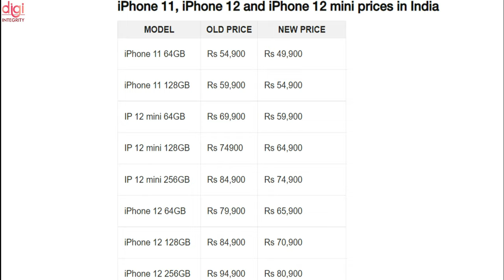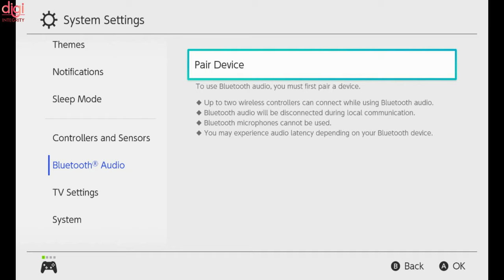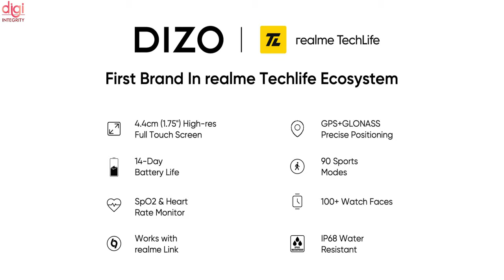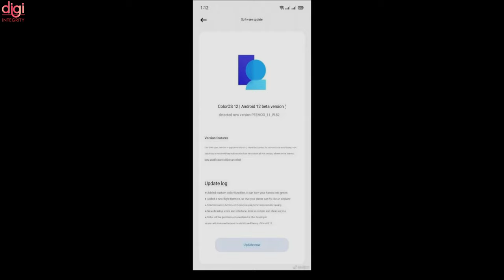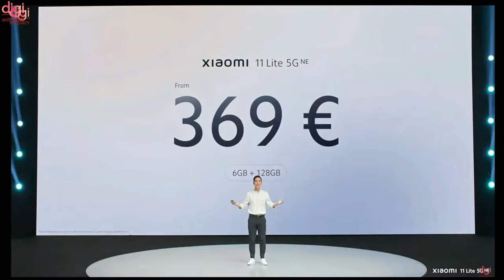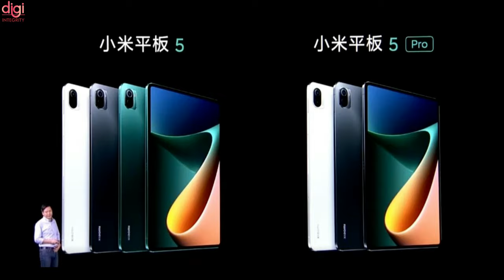Nokia laptop & smart TV, iQOO Z5 Launch Date, Xiaomi 11T Series Launched, Redmi Smart TV-DIN188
Video Highlights
(0:00) : Introduction
(0:14) : iPhone 11, iPhone 12 mini, and iPhone 12 India prices dropped after iPhone 13 launch
(0:32) : Apple iPhone XR officially discontinued in India
(0:41) : Nokia Windows 11 laptop and Android 11 smart TV to launch during Flipkart’s Big Billion Days sale
(0:54) : Redmi Smart TV Series launching in India on September 22nd
(1:06) : iQOO Z5 to launch with Snapdragon 778G on September 23
(1:19) : Nintendo Switch series finally gets Bluetooth audio support via the latest update
(1:35) : Realme Band 2 has been launched in Malaysia
(1:53) : Realme GT Neo2's processor and battery officially detailed
(2:17) : DIZO Watch 2, Watch Pro launched in India
(3:46) : ColorOS 12 Early Access program goes live for OPPO Find X3 Pro, OnePlus 9/9 Pro
(4:29) : Xiaomi 11T and Xiaomi 11T Pro flagships have been launched globally
(4:53) : Xiaomi Mi 11 Lite 5G NE have been launched globally
(6:05) : Xiaomi Pad 5 Global version official
(7:16) : Xiaomi launches a new projector, router & the Mi Smart Band 6 NFC globally
(8:37) : Thanks for watching

iPhone 13 Series, iQOO Z5 Series launch date, OnePlus 9RT Launch Date, BGMI 1.6, Galaxy M52 5G-DIN187

iQOO 8 Colour Changing Panel, BGMI AI Mode, OnePlus In Trouble, Mi 11 Lite 5G, Google Pixel 6-DIN185